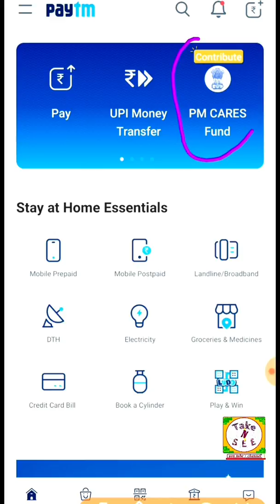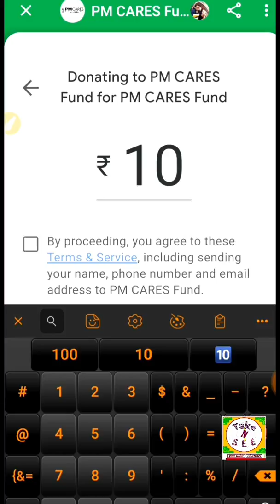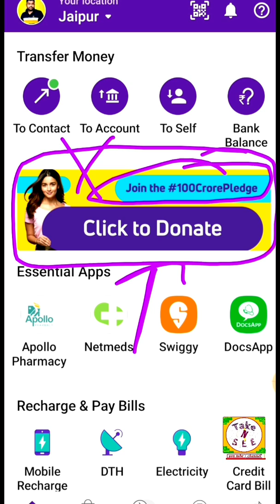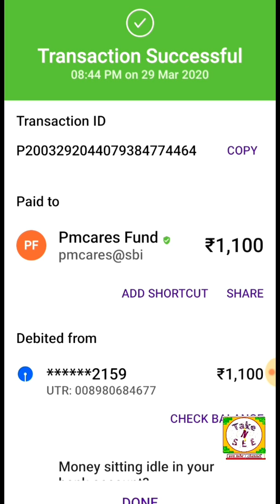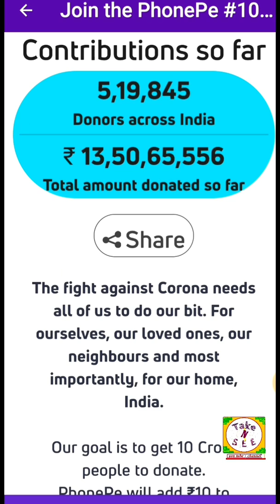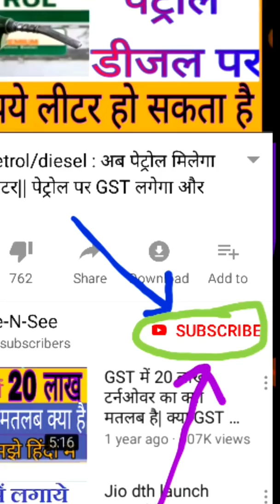कोरोना फंड मे कैसे दान करें/How to Donate in Pm Cares Fund for corona/Donation by phonepe Gpay paytm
कोरोना फंड मे कैसै दान करें/phone Pe/paytm/Gpay/How to Donate in Pm Cares Fund for corona
Pm मोदी की अपील🙏दान करें corona के लिए pm cares funds मे/देखो किसने सबसे ज्यादा Donate किया Covid19

 और साथ में देखे कि मैंने भी कुछ डोनेट किया है। कोरोनावायरस के लिये आप देखकर पूरा वीडियो देखना कि किस तरह से आप Donate  कर सकते हैं और कितना डोनेट कर सकते हैं? क्योंकि देश के सभी उद्योगपतियों बिजनेसमैन और एक्टर्स और खिलाड़ियों सभी ने कुछ ना कुछ डोनेट किया है तो आप लोग भी अपना सहयोग जरूर दे

 how to make corona mask by hanky in 10 rupees
आज अचानक Pm मोदी ने जब call किया नर्स छाया को तो सुनिये...बाते...